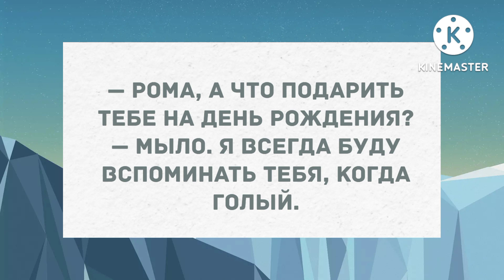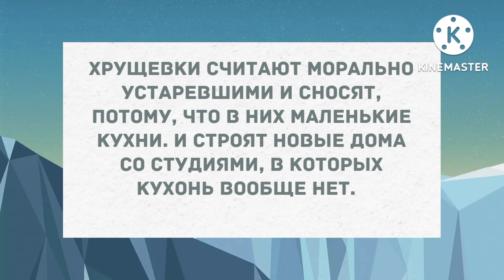Барон сломал ногу. Подборка веселых анекдотов! Приколы!